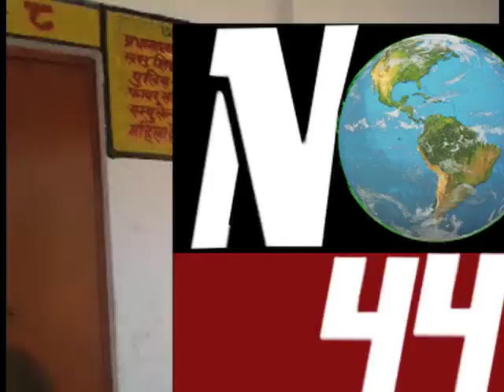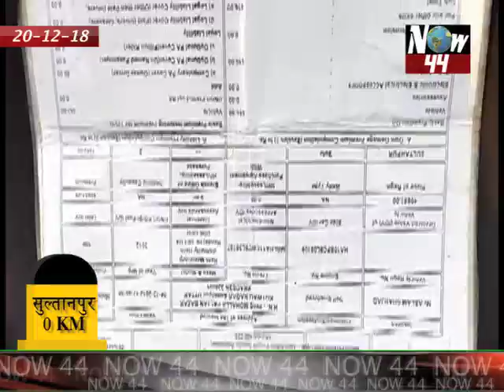उत्तर-प्रदेश की 20-12-18 की टॉप मोस्ट ख़बरे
Video from Now 44